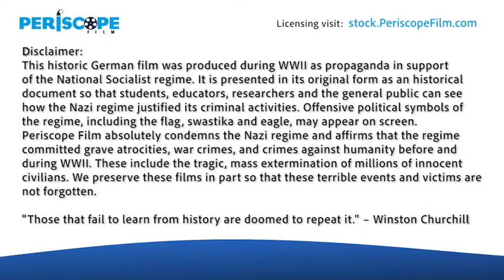GERMAN NEWSREEL SEIGE OF SEVASTOPOL 1941-42 EASTERN FRONT "THOR" HEAVY MORTAR 13194d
Made during WWII for the home market in Germany, this silent newsreel shows the battle for Sevastopol. The film begins with a map showing Soviet defenses on the peninsula including fortifications. At :43 German columns of tanks occupy the high ground and mortars and artillery begin lobbing shells into the city.
After the barrage the infantry begins to move forward at 2:00, supported by tanks. At 2:30 Stukas join the fight, bombing Soviet positions. At 3:14 troops break into enemy lines. At 3:30 Junkers Ju 88 bombers fly through a rainstorm and into combat. At 4:53 a flamethrower is use against the enemy, and the artillery moves in closer.

A huge shell is moved at 5:15 and loaded into a artillery piece called the "Thor". Thor was a 600mm-caliber heavy mortar used by the German Army during World War II. This self-propelled artillery piece was one of a series of seven 60 cm mortars known as Karl Gerät (040). Designed and developed by Rheinmetall between 1937 and 1940, six of these seven powerful mortars were used during Operation Barbarossa, on the Eastern Front, taking part in the siege of Brest Fortress, the siege of Sevastopol, and the siege of Warsaw during the Polish uprising. They were called "Thor", "Loki", "Odin", "Ziu", "Adam", and "Eva".

Thor had a 5.07m-long barrel, a hydro-pneumatic recoil, and a horizontal sliding-wedge breech. Thor fired 2,170-kg concrete piercing shells to a range of 6.5 km (7 miles) that could penetrate 2.5m-thick reinforced concrete and 350mm-thick steel armor.

The Siege of Sevastopol was fought by the Axis powers of Germany, Romania, and Italy against the Soviet Union for control of the port in the Crimea on the Black Sea. On 22 June 1941 the Axis invaded the Soviet Union during Operation Barbarossa. Axis land forces reached the Crimea in the autumn of 1941 and overran most of the area. The only objective not in Axis hands was Sevastopol. Several attempts were made to secure the city in October and November 1941. Under the command of Erich von Manstein, Axis forces were unable to capture Sevastopol during this first operation.

After the failure of their first assault on Sevastopol, the Axis opted to conduct siege warfare until the middle of 1942, at which point they attacked the encircled Soviet forces by land, sea, and air. On 2 June 1942, the Axis began this operation, codenamed Störfang (Sturgeon Catch). The Soviet Red Army and Black Sea Fleet held out for weeks under intense Axis bombardment. The German Air Force (Luftwaffe) played a vital part in the siege, its 8th Air Corps bombing the besieged Soviet forces with impunity, flying 23,751 sorties and dropping 20,528 tons of bombs in June alone. The intensity of the German campaign of airstrikes was far beyond previous German bombing offensives against cities such as Warsaw, Rotterdam or London. At the end of the siege, there were only 11 undamaged buildings left in Sevastopol. The Luftwaffe sunk or deterred most Soviet attempts to evacuate their troops by sea. The German 11th Army suppressed and destroyed the defenders by firing 46,750 tons of artillery ammunition on them during Störfang.

Finally, on 4 July 1942, the remaining Soviet forces surrendered and the Germans seized the port. The Soviet Separate Coastal Army was annihilated, with 118,000 men killed, wounded or captured in the final assault and 200,481 casualties in the siege as a whole for both it and the Soviet Black Sea Fleet. Axis losses amounted to 35,866 men. With the Soviet forces neutralized, the Axis refocused their attention on the major summer campaign of that year, Case Blue and their advance to the Caucasus oilfields.